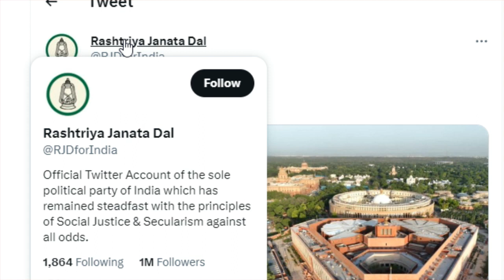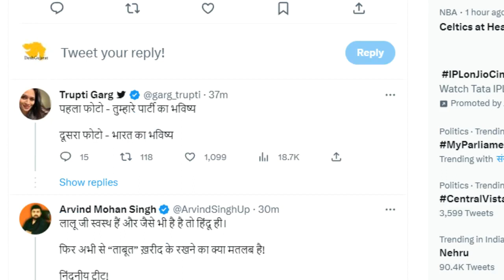Lalu's party sees coffin in new parliament building! Tweeples take RJD to cleaners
The Rashtriya Janata Dal on Sunday allegedly equated the structure of the new Parliament building with that of a coffin. Earlier today Prime Minister Narendra Modi dedicated the new Parliament building to the nation by unveiling a plaque and installing the 'Sengol' in the Lok Sabha chamber.
Taking to Twitter, the RJD shared a photo of a coffin and asked 'Yeh kya hai (What is this?) in hindi. The reaction has elicited sharp reactions from BJP.
"A case of treason should be registered against such people who have compared the new Parliament building with a coffin: BJP leader Sushil Modi said.

RJD leader Shakti Yadav while speaking to ANI said, "PM Modi has buried democracy. The coffin has been posted as Modi has ensured the death of democracy."
The party had earlier announced that it would boycott the inauguration ceremony.
"This is very unfortunate. Today they are comparing it with a coffin, were they comparing the old Parliament with 'zero'? We were earlier sitting in zero?" BJP leader Dushyant Gautam asked.
RJD Rajya Sabha MP Manoj Jha said that there is a need for course correction with the entire Parliament Building inauguration.
Earlier today PM Modi felicitated some of the workers involved in the construction of the new building. He handed over mementoes to them
Prime Minister Modi installed the sacred 'Sengol' in the new Lok Sabha chamber, right next to the Speaker's chair, after performing puja.

PM Modi places Sengol Rajadanda in Lok Sabha ; Perform Yagna, does Sashtanga Dandwat, inaugurates Parliament building